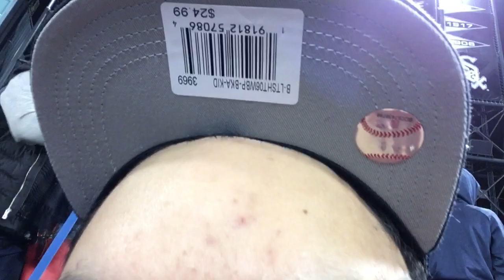White Sox Game vlog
Friend me on Facebook at Cristian C. Rarey
Add me on Snapchat at MarioMan 243
Add me on Xbox at MarioLord13
Add me on Steam at MarioLord14
Friend me on Roblox at LuigiLord14

Share the video if you want to
Tell your friends about me if you want to

Stay Amazing my niggas!!